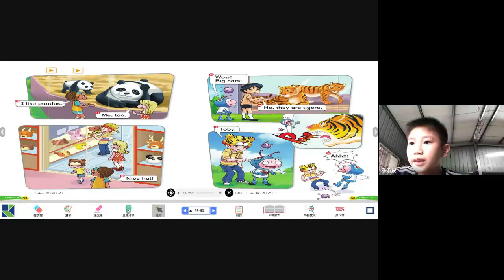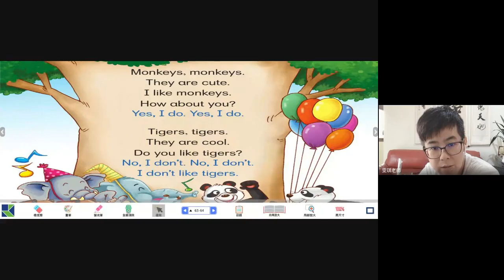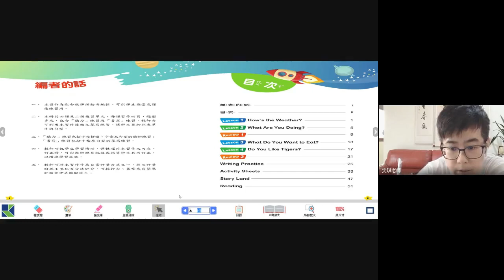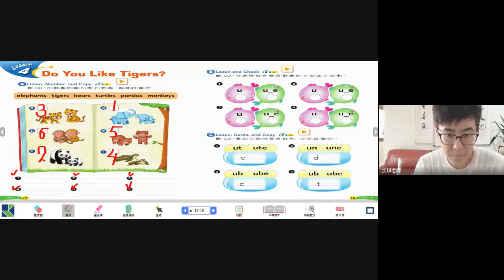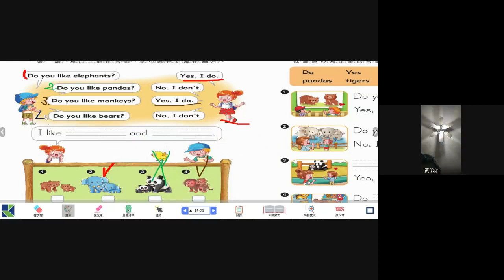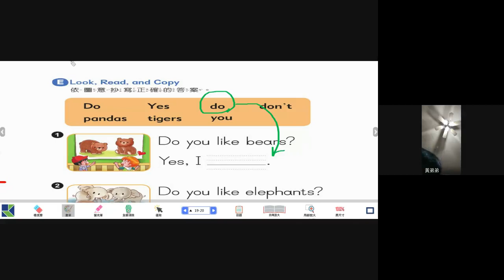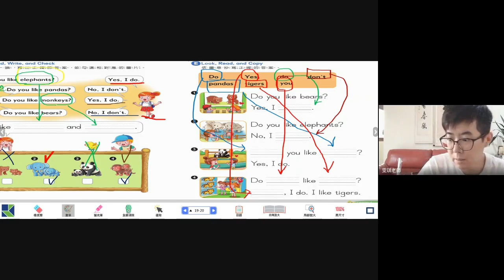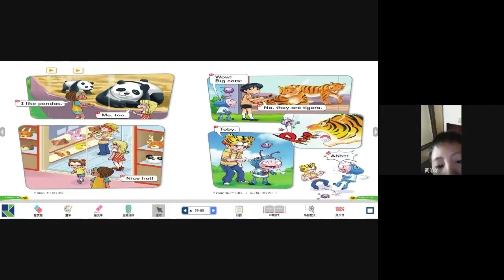0624四甲第6節英文